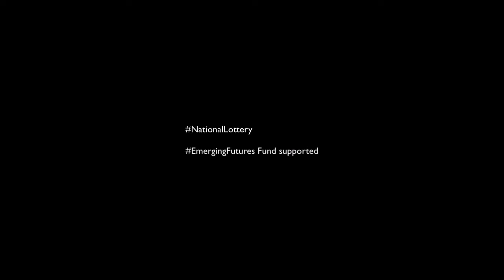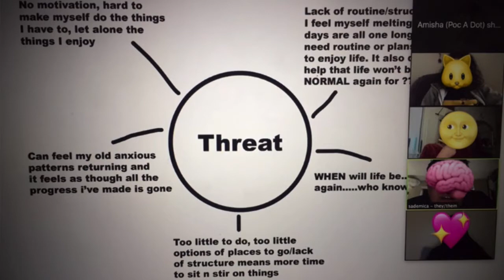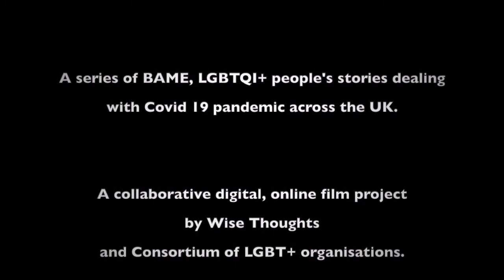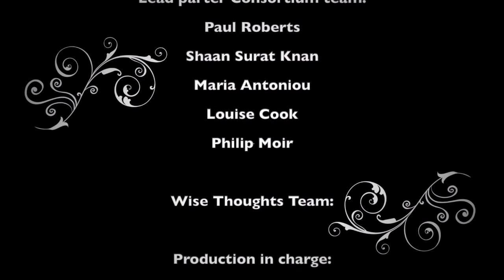GFEST 2020, Fri 13 Nov, Amisha (zoom recorded) story - of last 6 months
A GFEST 2020 video story of Amisha, Poc a dot, in last 6 months of Covid-19 pandemic - We are proud to present virtual, online GFEST2020 events, daily between 9th and 21st November 2020 by publishing over a dozen new filmed stories of BAME, LGBTQI+ people across the UK. Online publishing of video stories and live webinar events on GFEST - Gaywise FESTival® 2020 web